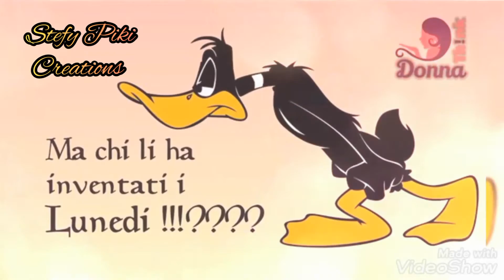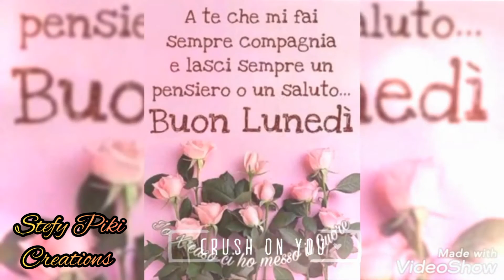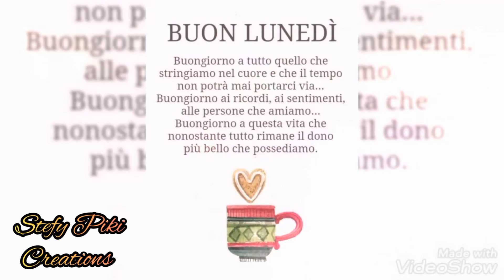🌹💕BUON INIZIO SETTIMANA, BUON LUNEDÌ💕🌹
IMMAGINI SCARICATE DA GOOGLE, VIDEO INTERAMENTE CREATO DA ME, PROGRAMMI USATI PER LA REALIZZAZIONE DEL VIDEO, INSHOT E VIDEOSHOW